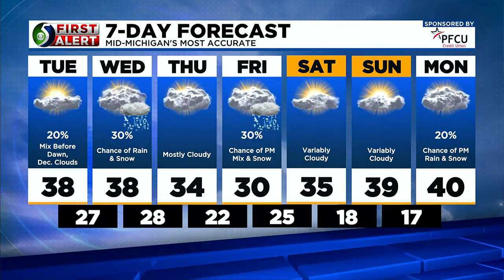First Alert Forecast: Monday evening, Feb. 27